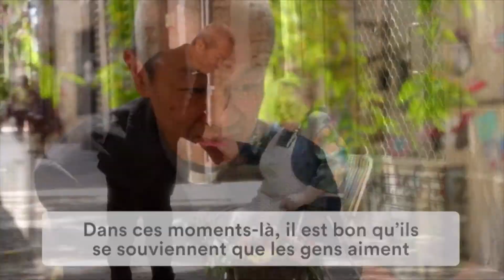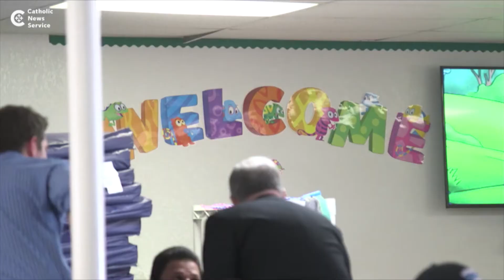Perspectives 3 juillet 2018